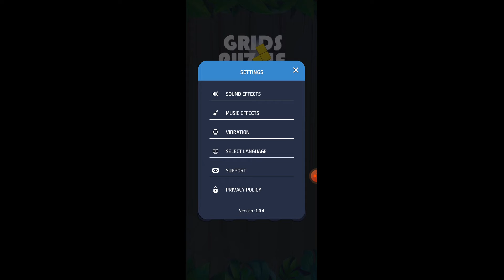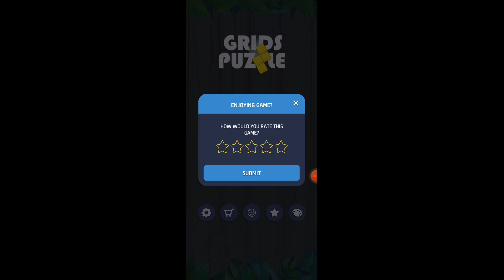Game: Wodoku Puzzle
Wodoku Puzzle 2022 (Android + iOS)